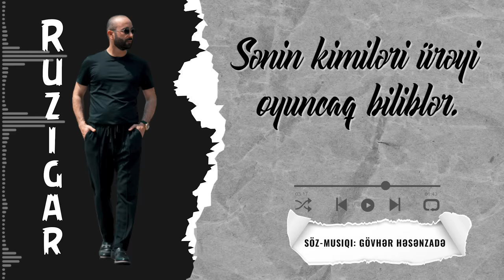Ruzigar - Gedəcəyəm (Official Music)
Gedəcəyəm / Sözləri

Bir zaman gedəcəm buradan uzağa, bir zaman,
Əlvida deyəcəm sənlə yaşanan tənhalığa.
Qəlbimdən siləcəm, xatirən üzüb məni yaman,
Artıq gücüm yox yalanlarına inanmağa.

Nəqarət:
Gözlərini bir sabah açanda,
Görəcəksən, mən yoxam yanında.
Düşünmə ki, darıxıb sonunda dönəcəyəm.

Gedəcəyəm, ürəyim söz dolu,
Sənə geriyə unudub yolu,
Bir gün dözməyib, bir an bunu edəcəyəm.

Sevənlər dünyanın xoşbəxti olurmuş deyirlər,
Bunu söyləyənlər özləri heç vaxt sevməyiblər.
Sevgini çoxları bədii filmdə görüblər,
Sənin kimiləri ürəyi oyuncaq biliblər.

Söz/Musiqi: Gövhər Həsənzadə
Desing: Rahid Bayramli